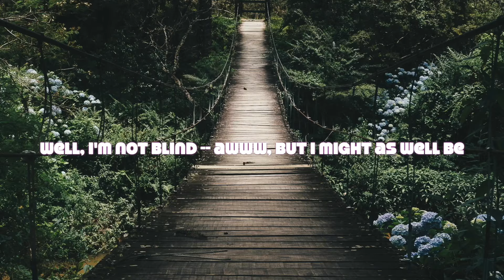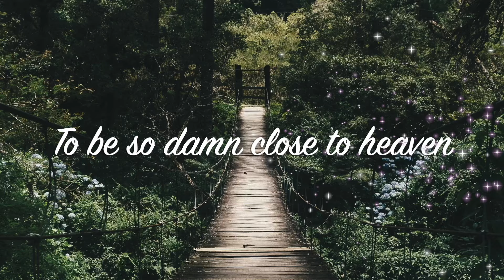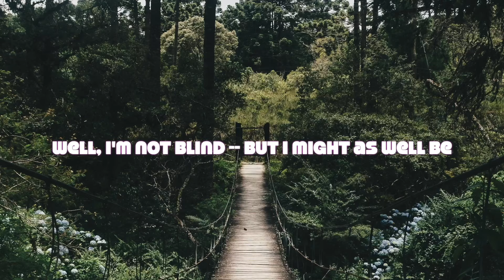Between You & Me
Another original song/sound recording (350+ and increasing daily on this channel) from songwriter David John.